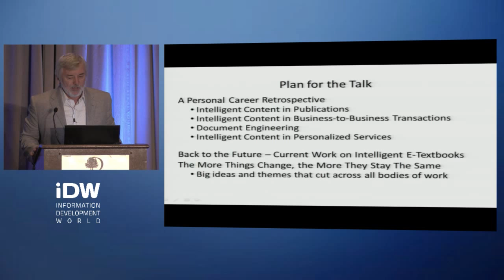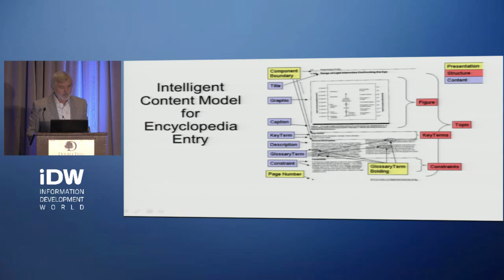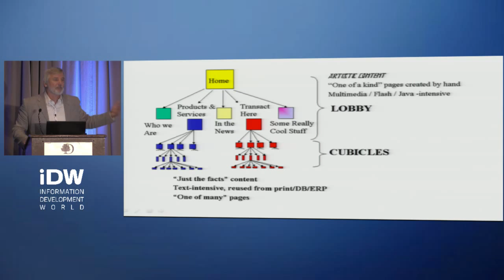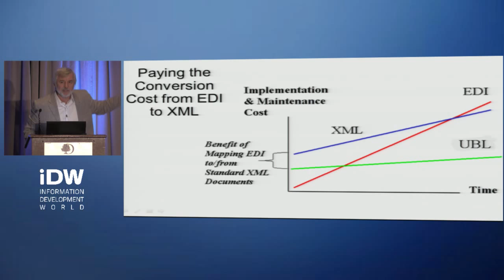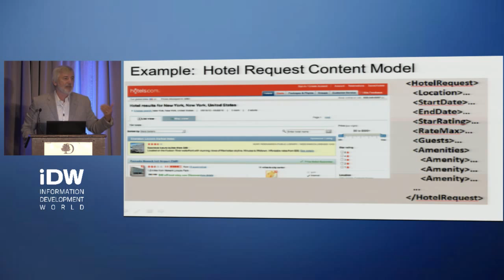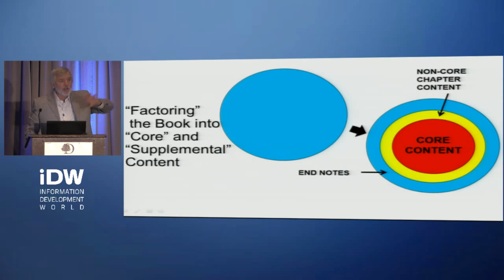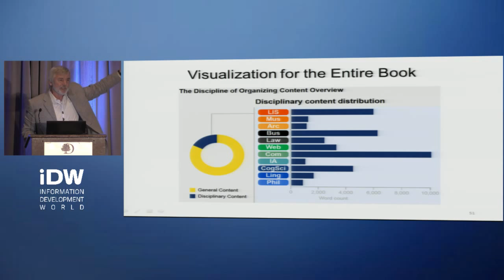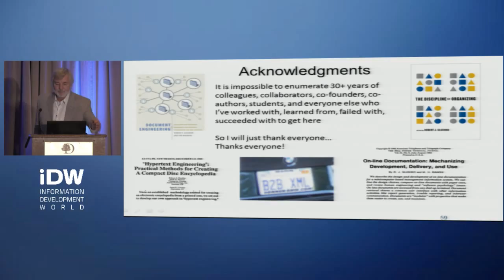Enhancing Customer Experiences With Intelligent Content - Robert Glushko (IDW 2015)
Information Development World is the first—and only—conference dedicated to helping organizations create exceptional customer experiences centered around content. Our goal is to bring together the brightest minds in the content arena—content strategists, technical communicators, content marketers, product managers, customer assistance specialists, translators, localizers, taxonomists, and user experience professionals—to demystify the methods, standards, tools and technologies needed to deliver exceptional omni-channel customer experiences.